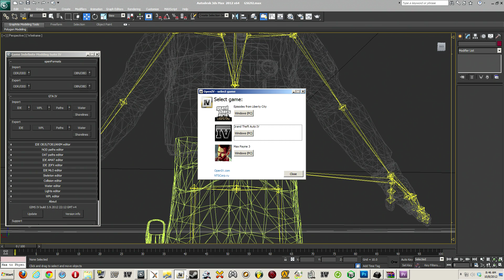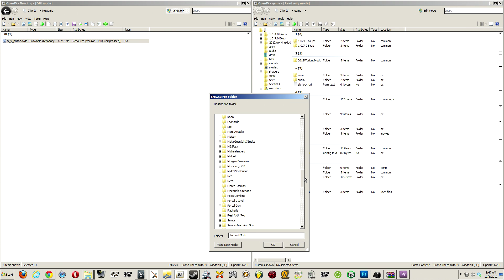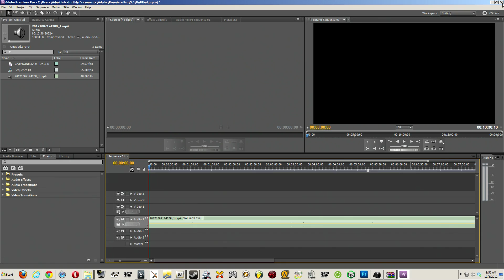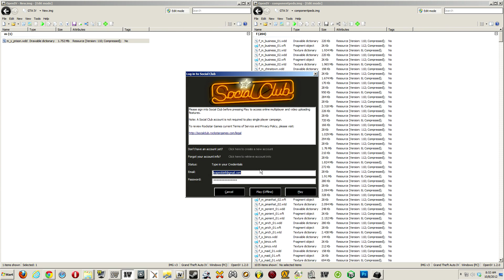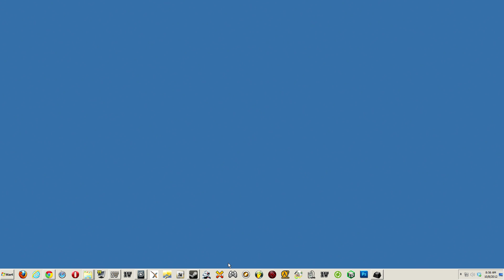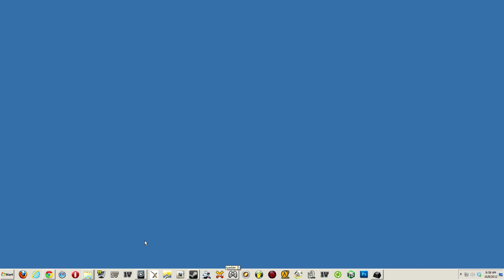How to make a Player Ped mod for Grand Theft Auto IV Part 3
and register to become a member spread the word.

SMD Import/Export

VTF Plugin

3d Max

Photoshop

Nvidia Photoshop Plugin

GIM IV

Open IV

MDL Compiler